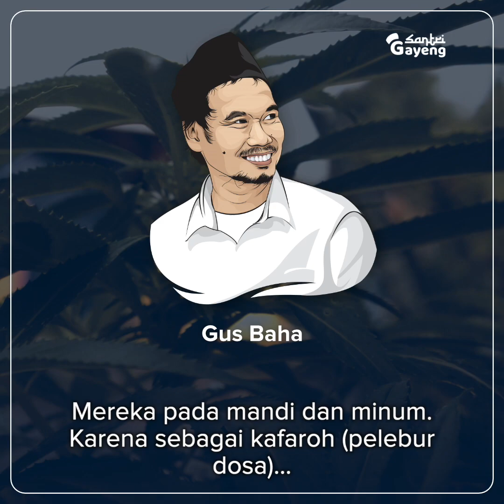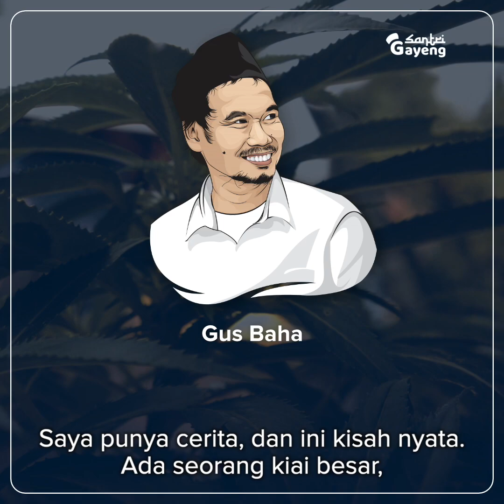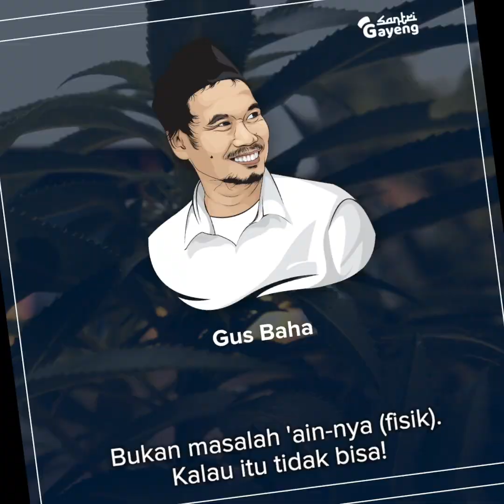Bukan Istigfar, Taubat dengan Air Hujan | Gus Baha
Para sahabat dan ulama zaman dulu memakai air hujan untuk bertaubat. Kenapa hal itu mereka lakukan? Apa alasannya?!